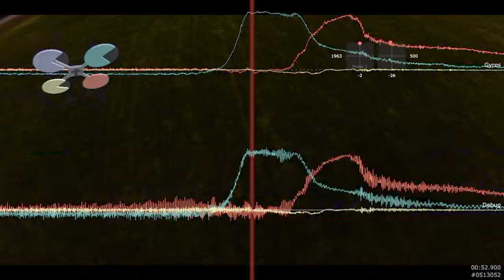The Only Way to Test a PROTO5 Frame | Just Send It | FPV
So... That's what happens when one of your props aren't tight enough 1:09
Today I did more testing with my P5 to ensure it's up to snuff... Finally... Tuned and Locked in...Extremely minimal prop wash... Flies like it was derailed. I think I'm a little biased because it's my baby.